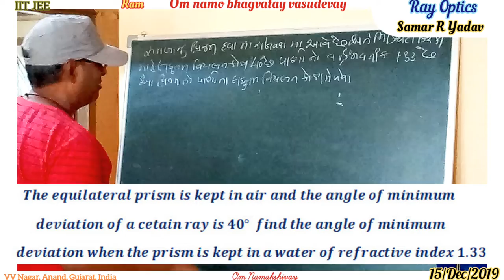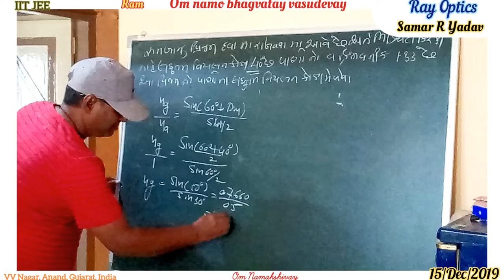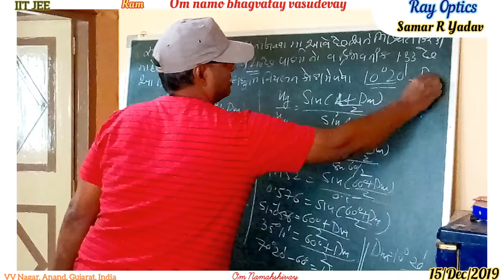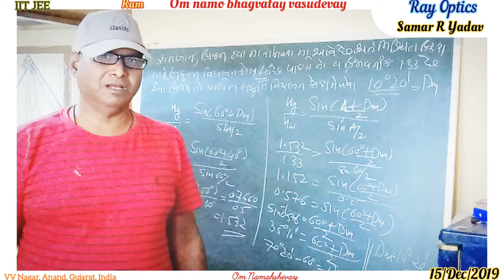Numerical based on angle of minimum deviation (Gujarati Version) [IIT JEE/NEET]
Here's an explanation of numerical based on angle of minimum deviation from Ray Optics